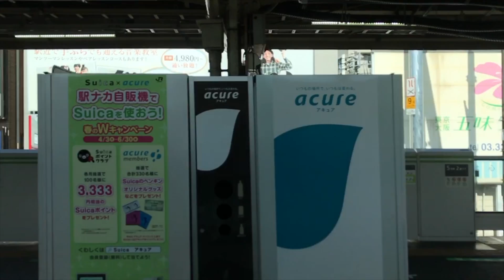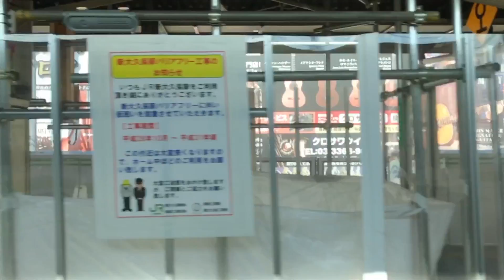二宮和也,本田翼,ジョンメイヤー,Superfly 他【スロモ動画流し撮り 2017/5/5：Week18】新大久保駅（内回り右）ビルボード広告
〈SLO-MO〉Billboard TOKYO, JAPAN
- Shin-okubo Station HOT 100 Graphics（May. 5, 2017）